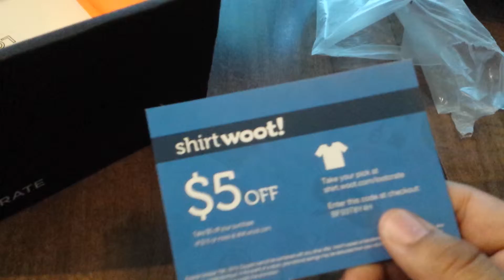The Greatest Inboxing Ever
I should be paid.